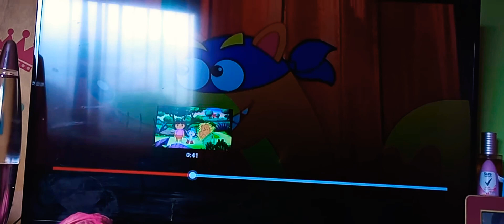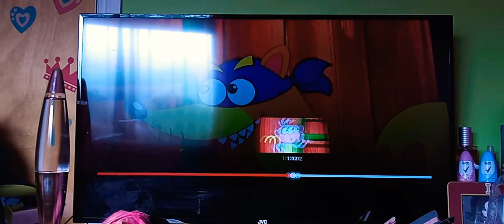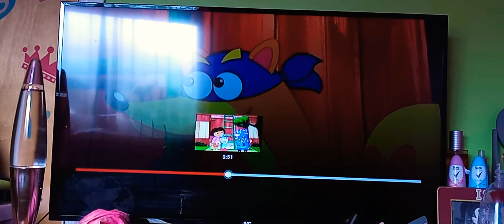24 June 2022